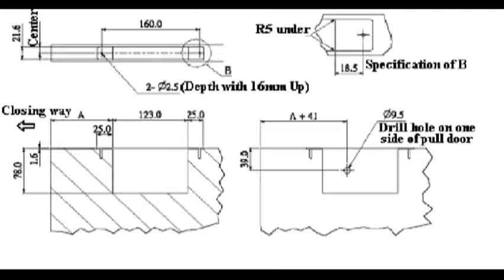HouseRite ASDC Auto Sliding Door Closer Installation Video Model ASDC2035G & ASDC3550G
HouseRite Auto Sliding Door Closer Installation Video for Model ASDC2035G & ASDC3550G for Pocket Doors and Cavity Doors various models available for a variety of applications such as Patio Doors, Wooden Sliding Doors see our